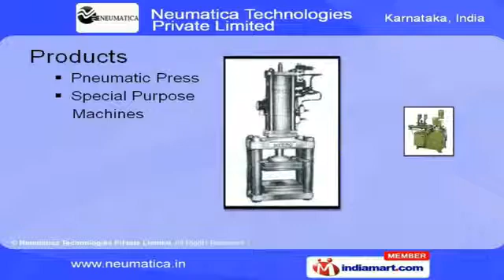Pneumatic Press by Neumatica Technologies Private Limited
Whatever we do, we nail down our aim! We are Neumatica Technologies Private Limited , manufacturer & exporter of Pneumatic presses and Hydro pneumatic presses. Incepted in the year 1992. Our channel partners are Mercury Pneumatics Private Limited. And Hypower Clamps Private Limited. We focus on customer satisfaction and provide technical support and value added services with the help of skilled and expert workforce. Wipro, BEML, BHEL and IFB are some of our esteemed clients. Our product includes pneumatic press and Special purpose machines. Some of our well known products under Pneumatic press are Clinching press, Riveting Press. We specialize in Bending Interference Fit Press and Foam cutting press. Multipurpose Press and Press with load controls are the best in the industry. Hydraulic static tester and double cylinder under Special purpose machines are extremely reliable.